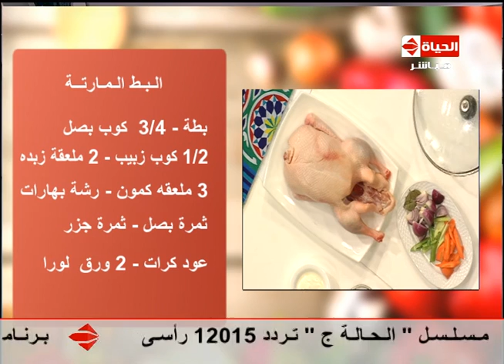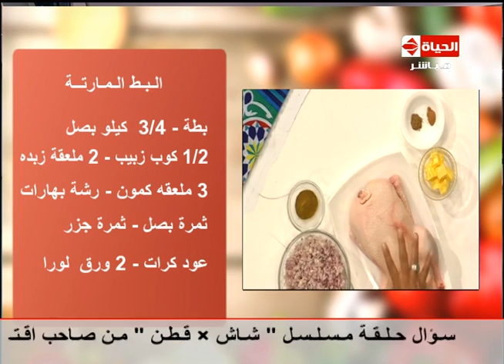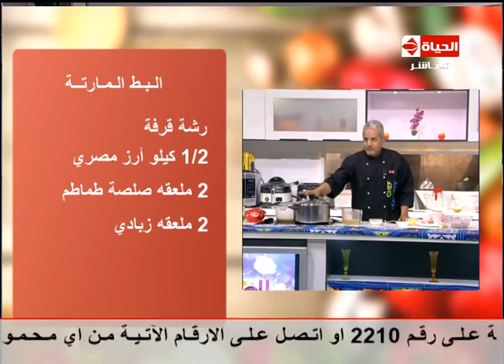برنامج المطبخ - الشيف /يسري خميس - مقادير عمل " البط المارتة " AL matbkh